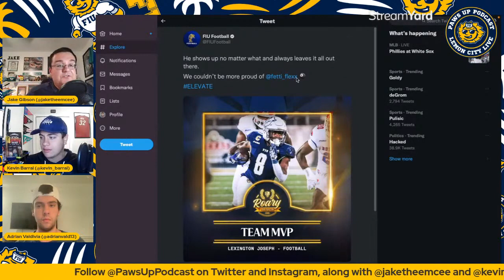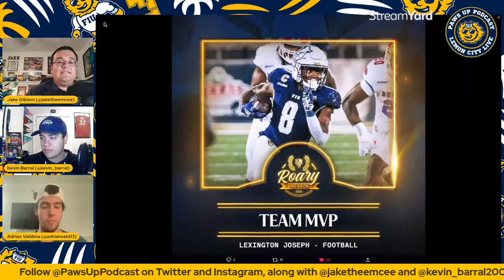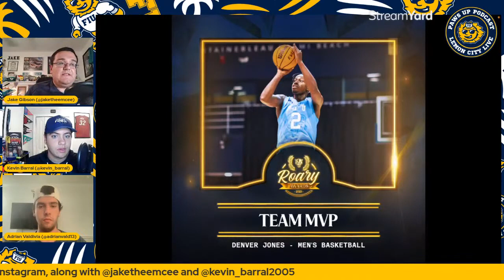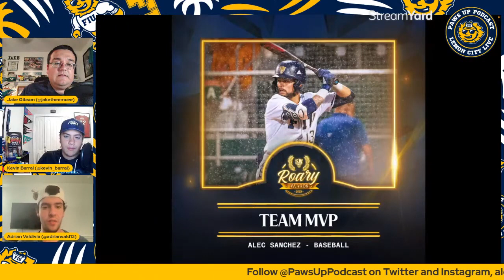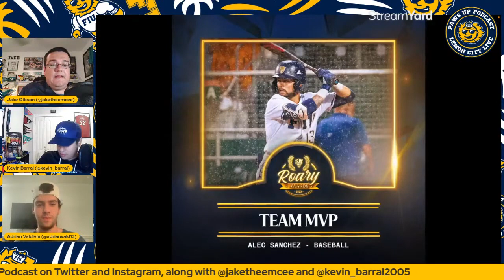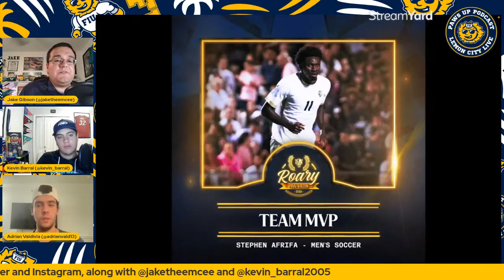Paws Up Podcast - Episode 17 Feat. Adrian Valdivia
On this episode of the Paws Up Podcast…

Adrian Valdivia joins the show! The writer and photographer for PantherNOW Sports shares his thoughts with Jake and Kevin on the upcoming FIU Spring Football Game, along with brief looks at baseball and basketball.

Original episode uploaded on 4/18/2023